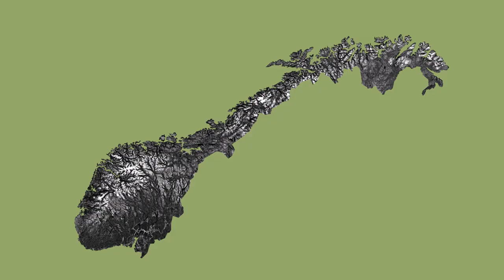En framtid du gleder deg til🌍💚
Spør deg selv: Hvordan ser den beste framtiden ut? Vårt mål er å skape en framtid du kan glede deg til. Der du slipper å bekymre deg for klimakrisen, der barn ikke trenger å be politikerne om å våkne opp og der det er mye enklere å leve miljøvennlig.

I den framtiden lytter vi til fagfolk, og tar vare på natur og dyreliv. Vi vil legge til rette for hundretusenvis av grønne arbeidsplasser, som får Norge til å bli et internasjonalt forbilde i kampen mot klimakrisa.

Vi ser for oss en framtid der det er en selvfølge at byer tar utgangspunkt i menneskene som bor der, ikke bilene som kjører på veiene. I en slik framtid har vi tid til det som er viktig i livet, vi har frisk luft, urørt natur og trygge skoleveier. Vi velger barn over biler.

Klima- og naturkrisen er den største urettferdigheten i vår tid. Når vi ødelegger for miljøet, da ødelegger vi for oss selv. Nesten alle politikerne sier at de er opptatt av miljøet. Likevel fortsetter de å bygge nye motorveier, lete etter olje, forsøple havet og ødelegge naturen.

Men det finnes håp, og det starter med deg. Sammen kan vi endre verden – og skape en framtid du gleder deg til.